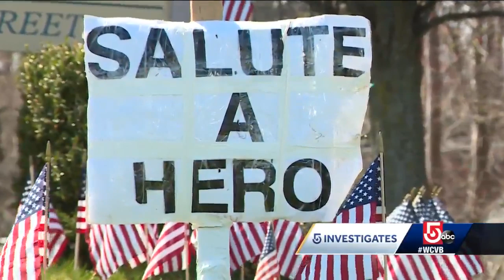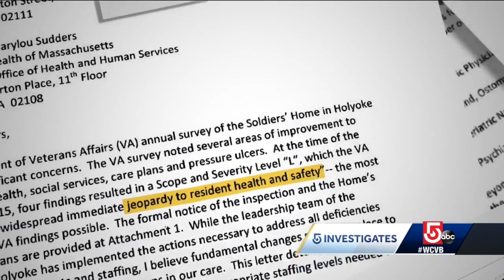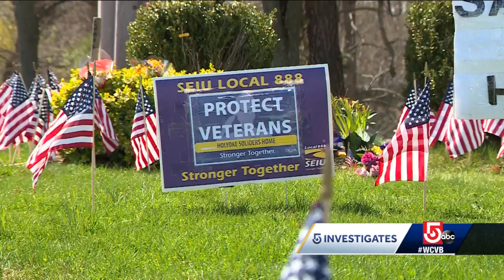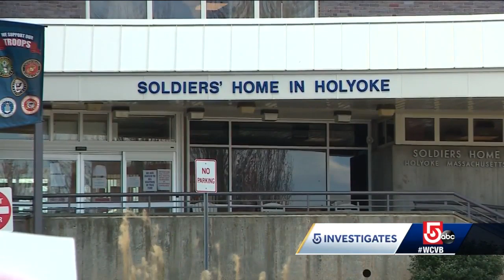Missed opportunity at Holyoke Soldiers’ Home may have come at high cost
It was a war of a different kind as dozens of veterans fell ill and lost their lives while COVID-19 ravaged the soldiers' home.